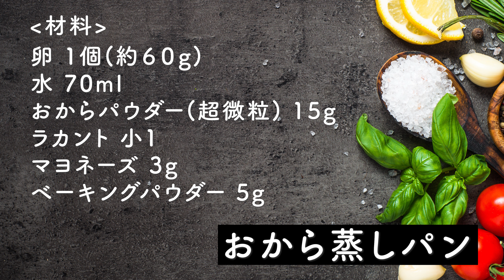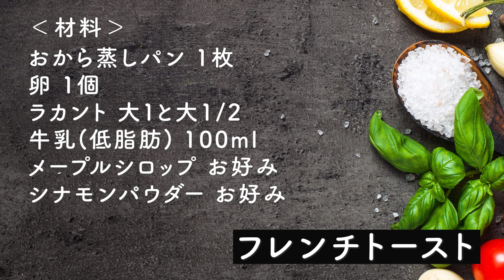【絶品の糖質制限】簡単おからパウダー レシピ! 蒸しパンを使ったおからサンドイッチとおからフレンチトースト！ダイエットに最適【4K】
今回は、糖質制限をされている人向けに簡単にできる「おからパウダー」を使ったおかずレシピをご紹介します。おからパウダーを使った蒸しパンのレシピで、ダイエットにも最適な内容です。おからのおかず系のおから蒸しパンサンドイッチと、おからの甘いお菓子系とフレンチトーストのレシピを紹介します。

お腹にしっかり溜まってくれて腹持ちがいいので、ダイエット中や糖質制限中にも食べれる
レシピです。蒸しパンだけでもおいしいですが、アレンジすることで飽きずに食べれるかなと思い

サンドイッチははさむ具材をアレンジしやすいですし、食事系として満足感が結構あるなと思いました。フレンチトーストは、おから蒸しパンと最強に相性がいいんじゃないかと思うくらい
ジューシーで、おいしかったです。

今回は1080pのフルハイビジョンからさらに画質の良い4Kで撮影してみました。正直、撮影が大変で驚きました。PCで視聴していらっしゃる方、Apple TV 4Kをつかってテレビで見ていらっしゃる方はより迫力ある映像を見れるはずです。

▶動画の中で使っているモノ
- シリコンスチーマー
- 計量スプーン
- おからパウダー
- ノンオイルツナ

▶ 目次
0:00  おから蒸しパンアレンジ、挨拶
00:45 材料の紹介
03:39 サンドイッチの具材づくり
08:19 フレンチトースト
08:23 材料紹介(フレンチトースト)
▶ 材料
‹おから蒸しパン› 約１４２Kcal
  - 卵　1個 (約60g)
  - 水　70ml
  - おからパウダー(超微粒)　15g
  - ラカント　小1

 ‹サンドイッチ› 約２５９Kcal
 - トマト　スライス2枚
 - レタス　1枚
 - ツナ缶(オイル不使用)　1缶
 - 塩　小1/2
 - ブラックペッパー　少々
 - ギリシャヨーグルト(プレーン)　大1~2

 ‹フレンチトースト› 約２６２Kcal
 - 蒸しパン　1枚
 - 卵　1個
 - ラカント　大1と1/2
 - 牛乳(低脂肪)　100ml
 - メープルシロップ　お好み
 - シナモンパウダー　お好み

▶ 蒸しパンの作り方
１、シリコンスチーマー、または耐熱のタッパーに卵を割り入れて混ぜます
２、水をいれて軽く混ぜます
３、おからパウダーとラカントをいれてよく混ぜ合わせます
４、マヨネーズとベーキングパウダーをいれてさらに混ぜます
５、たたきつけて空気抜きをしたら、６００Wのレンジで約４分
６、焼き上がったら容器から取り出し粗熱をとって、完成です

▶ 動画でよく使用しているアイテム

・はかり（0.1gまで測れる)
週に2本〜3本を投稿しています。投稿時間は18時頃。
ダイエットレシピ、美容など発信しているので
▶ 自己紹介
綺麗と健康と両立させるを目指す「まゆ」です。
食べるとスグに太る体質で、無理なダイエットを行ってきましたが
食べないダイエットで健康を害してしまい、
改善方法を模索し、そのときに出会った
1. ウエイトトレーニング
2. 低脂質高タンパク中炭水化物のダイエット
のおかげで健康と身体のリズムを取り戻しました

 - ダイエットをしたい
 - でも美味しいものも諦めたくない
という方むけで、
できるだけ味を落とさず
高タンパクなもの、低脂質なものを紹介して私と見ている方が
どんどん健康になっていくことを目標にしています。

▶ 外国語の字幕追加のご協力について
( It'll be huge help for me if you support videos subtitles translation into your language )
字幕を追加してくださった方は一言コメントでいただけますと幸いです。
(  Please let me know or comments if you added any caption. Huge thanks for always adding subtitles  )